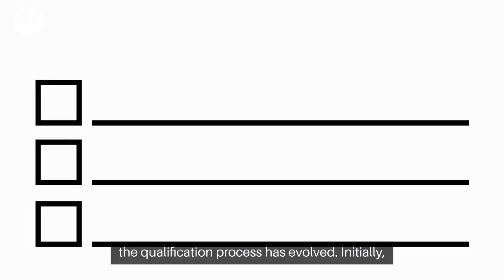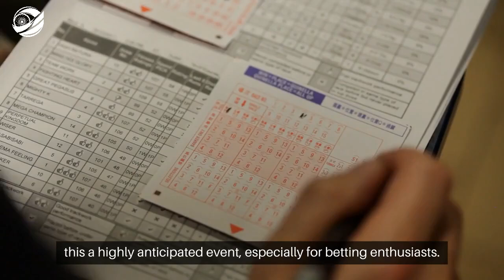ICC Women’s T20 World Cup (आईसीसी महिला टी20 विश्व कप) 2024-2025 - IndiaBetMaster.com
*IndiaBetMaster.com - ICC Women’s T20 World Cup (आईसीसी महिला टी20 विश्व कप) Review*